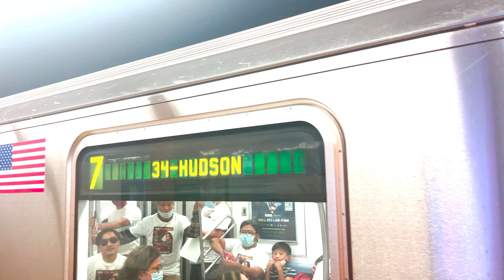अ्मेरिकाको न्युयोर्कमा तारा श्रीसको समर्थकद्वारा जुलुस सहित मागे भोत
अ्मेरिका को न्युयोर्कमा तारा श्रीसको समर्थकद्वारा जुलुस सहित भोत मागे